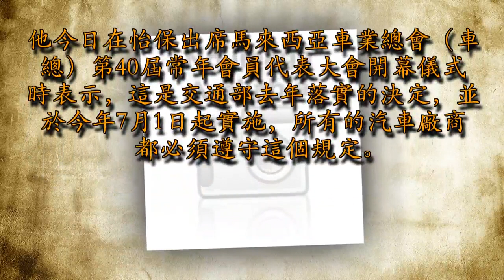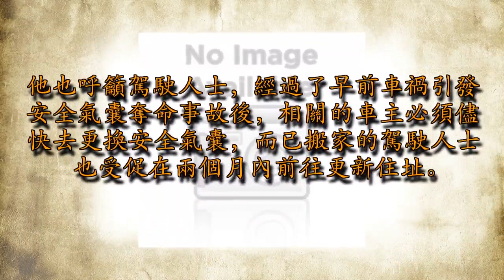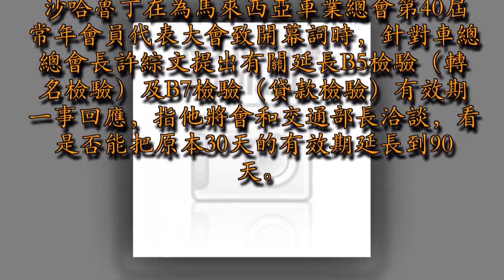交局：助車身穩定防失控肇禍·7月起新車須裝ESC系統 - 大馬最讚